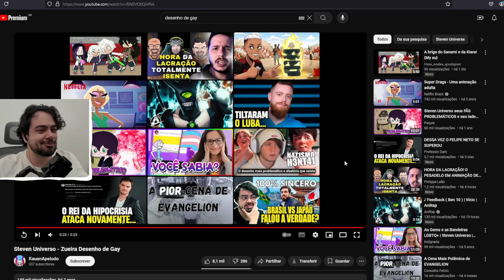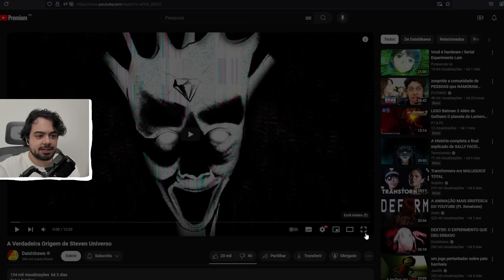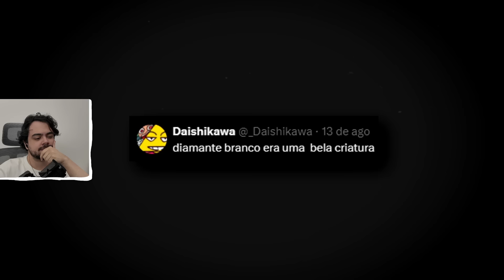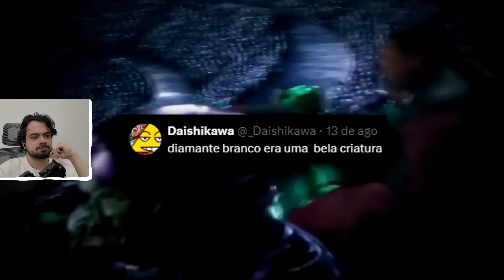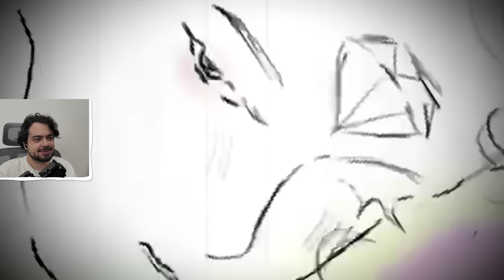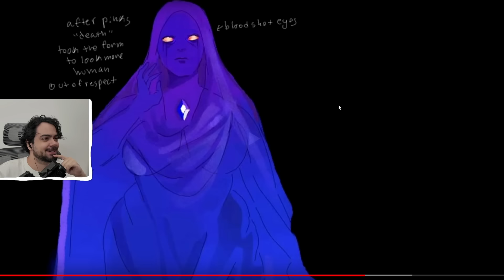Steven Universo na verdade é BIZARRAMENTE ASSUSTADOR - Patrux reage a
Comente sua sugestão de react ou tema ;D